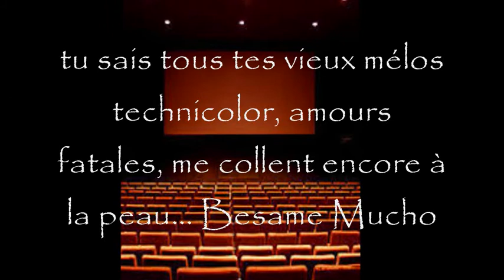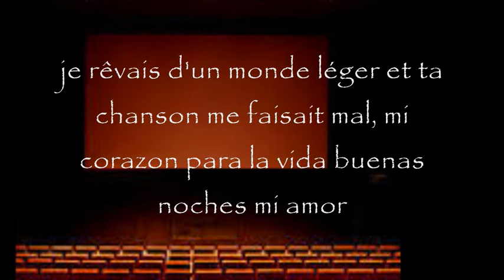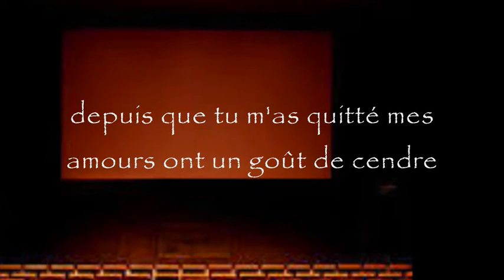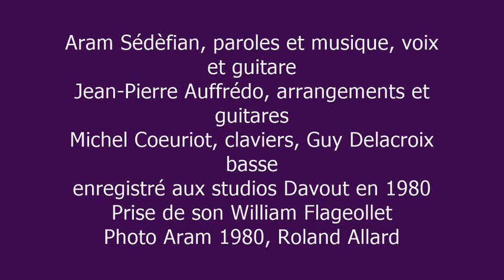Aram Sédèfian "Romance Mélo"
une chanson d'Aram Sédèfian enregistrée en 1980 qui évoque les films mélos et les romans photos des années 50 . arrangements : Jean-Pierre Auffrédo